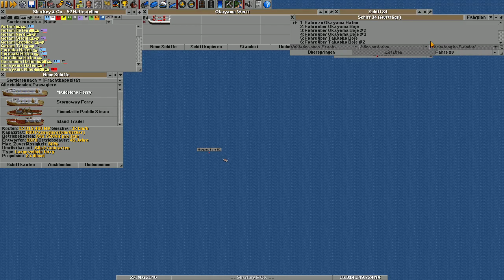Ich will mehr Schiffsverkehr S06E208 🚄 OpenTTD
OpenTTD ist ein Opensource-Spiel basierend auf Transport Tycoon (Deluxe) von Chris Sawyer.

In diesem LP genutzte NewGRFs:
Total Bridge Renewal Set Version 1.12 for Japan Set 3